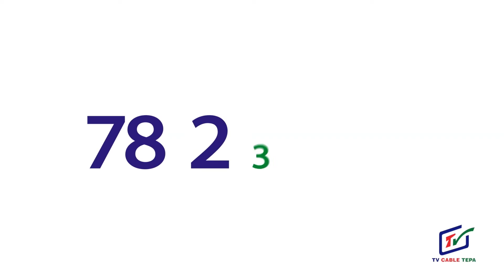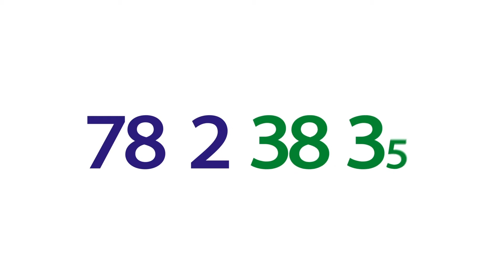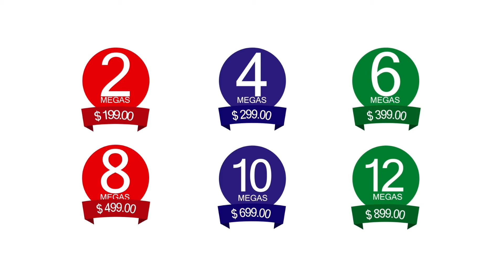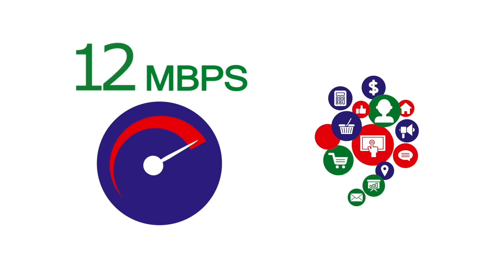VIDA PLENA 25 DE ABRIL DE 2018